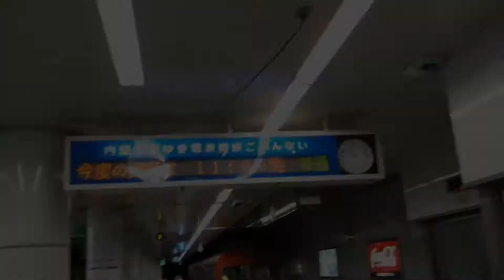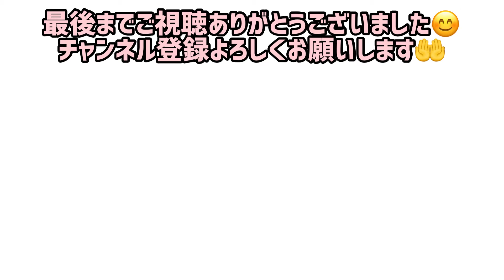北陸の車齢50年過ぎの鉄道路線がヤバかった！（懐かしの井の頭線３０００系にまだ乗れる）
■北陸鉄道
起点：北鉄金沢駅
終点：内灘駅
駅数：12駅
路線記号：A
開業：1925年5月10日
所有者：浅野川電気鉄道→北陸鉄道
使用車両：車両を参照
路線総延長：6.8 km (4.2 mi)
軌間：1,067 mm (3 ft 6 in)
電化：直流1,500 V 架空電車線方式
運行速度：最高60km/h

■その他交通動画
【時刻表見るの禁止】青春18きっぷで、京都始発から横浜を最短で目指した結果が凄かった。

■当チャンネルのご意見・ご要望はこちらから